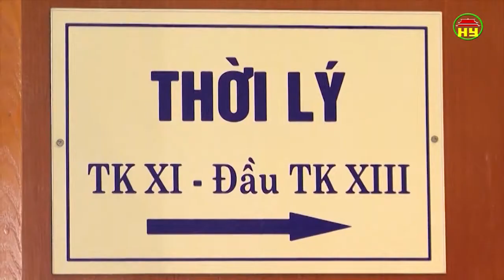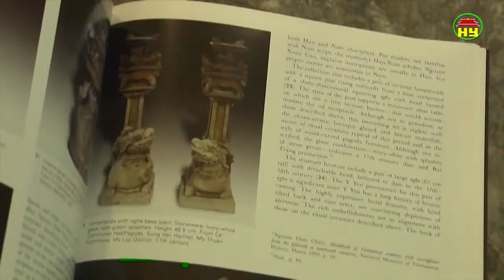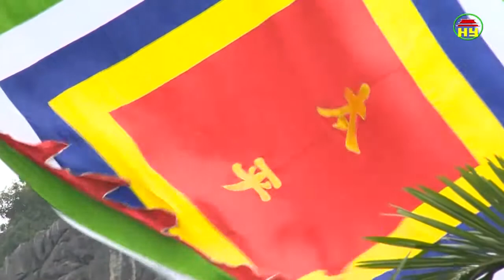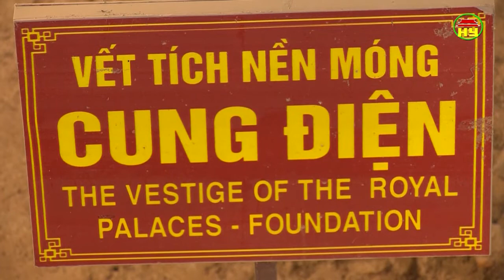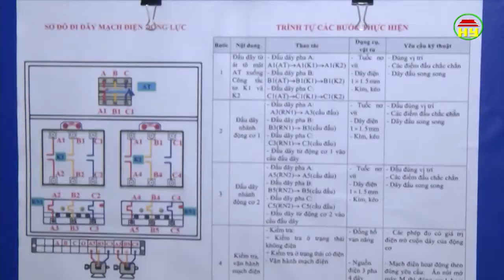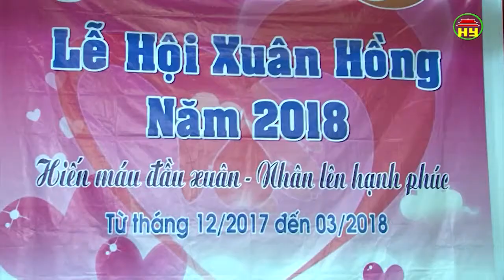Thời sự Đồng bằng sông Hồng chủ nhật ngày 11/3/2018.